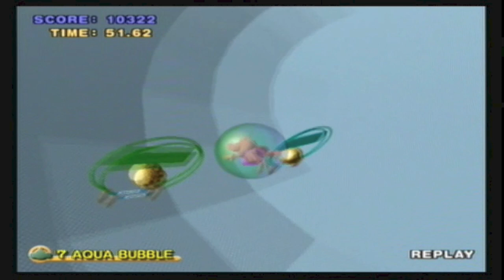SMB2 Community Pack v1.5 2018 Replays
And here’s the Community Pack v1.5 compilation you’ve been waiting for! Bon appetit.

Decided to throw in a modern song with some oldies ☺

Replay data:

B7 Aqua Bubble: 55:25 (B) New WR
BX4 Chip Steps: 56:20 New WR and Strategy
BX5 Tilted Wall: Ripped goal post
E3 Meltdown: Potential post-goal strategy
E4 Waterslide: Glitch finish
EX4 Mixer: Stunt
S2-3 Birdbaths: Potential post-goal strategy
S5-7 Ramp Run: Potential time strategy
B9 Side Goal Training: 55:50
BX1 Fish Slave: 52:73/10,546 New WR
BX2 Puggy: 56:55/31,410 (G)
BX3 Haunted Boardwalk: 55:91/11,182 New WR
E2 Three Bowls: 55:31/11,162
E3 Meltdown: 23:40/4,980
BX6 Bunny Slope: Stunt
Same level: 57:28 Tied WR
A4 Amplifier: 54:53/10,906 New WR

Comm Pack 1.0 S5-1 Cubes: Glitch finish (I forgot this was in here but I’m too lazy to remove it)

A5 Skate Ramp: 17,100 New WR
S9-8 Chutes and Ladders: Glitch finish
A7 J-Jumps: 32,646 (G) New WR (by 354 points!) and Strategy
A9 Guided Mountain: 11,790 New WR
Same level: 53:01
A17 Tri-Fractal: 56:45
Same level: 11,912 New WR
A30 Speedy Hops: 43:51/10,202 New WR Score
E4 Waterslide: 52:86 New WR
E7 Gloomy Forest: 45:13/10,026 New WR
E8 Flying Saucers: 56:66/31,332
E9 Thin Beam Slope: 56:66/11,532
E11 Spring Ring: 57:75/11,550 (B)
E13 Boardwalk: 49:96/11,192 New WR and Strategy
E14 Dissolved Cone: 56:60/11,420 New WR time (and score?)
E15 Sliced Slopes: 55:15 Tied WR
Same level: 12,320
E16 Swaying Slider: 10,360 New WR
Same level: 49:36 New WR
E18 Jump Slalom: 45:91 New WR and Strategy
B7 Aqua Bubble: Stunt
EX10 Gravity Jumper: Stunt
E49 Waterway: Stunt
E19 Underarching Bridge: 46:80 New WR
E22 Drip Drop: 11,640 New WR and Strategy
Same level: 57:75 New WR
E25 Arachnid: 58:55 Tied WR
Same level: 12,630 New WR and Strategy
E26 Macaroni Chutes: 34,490 (G) New WR
E31 Halfpipe Cross: 51:05/11,310 New WR and Strategy(!)
E34 Cube Descent: 57:85/11,570 New WR
E36 Ateroid Ricochet: 56:00/11,400 Tied WR
E44 Badlands: 57:01 New WR and Strategy
E48 Double Jump: 55:91 New WR
E49 Waterway: 57:05/12,410 New WR
M4 Adventure, Yeah!: 14,002
MX5 Ultraround: 13,822 New WR (got an extra post-goal banana somehow)
Same level: 54:30 New WR
M6 U-Turn: 17,622 New WR
Same level:  57:58 Tied WR
M7 Oblique: 51:55/10,310
M10 Controlled Jumps: 57:03 Tied WR
EX2 Zero In: 57:91/11,582
EX4 Mixer: 58:01
Same level: 15,076
MX8 Picture Frames: 15,756 New WR
MX9 Turbulence: 53:85
S1-6 Balance: 56:15/31,630 (G) New WR
Same level: 57:46
S2-1 Margrets: 12,320 New WR
S2-2 Square Stair: 11,740 New WR
Same level: 57:16 (with 2 post-goal bananas)
S2-3 Birdbaths: 57:76 New WR
S2-10 Seawalls: 52:88/10,876 New WR
S3-2 Cone Catwalk: 48:66 New WR
Same level: 11,580 New WR
S4-6 Summits: 51:36
S4-7 Xeriscape: 54:25 New WR and Strategy
Same level: 16,060 New WR
S5-5 Bumper Volcano: 13,050 New WR
Same level: 56:30 New WR
S5-7 Ramp Run: 11,456 New WR
S5-8 Caterpillar: 55:48/11,096
S6-3 Clothesline: 53:36/10,672 New WR
S7-2 Superspeed: 51:91/11,882 New WR (by .90 sec/280 points!)
S7-5 Holey Ground: 56:95 Tied WR
Same level: 12,362 New WR
S7-7 Archology: 56:83/11,366
S7-8 Weaving 54:38/10,876
S7-9 Basaltodrome: 49:31
S8-1 Staircase: 51:36/10,772
S8-3 Mousetrap: 56:21 New WR
S8-9 Vaulted Undulation: 54:58 New WR (by 1.95 sec!) and Strategy
S8-10 Checker Roll: 55:56/11,112
S9-3 Cutting Corners: 54:86/12,072 New WR
S10-2 Abstract: 12,276 New WR
Same level: 55:53
S10-4 Spinning Fan: 56:66 New WR